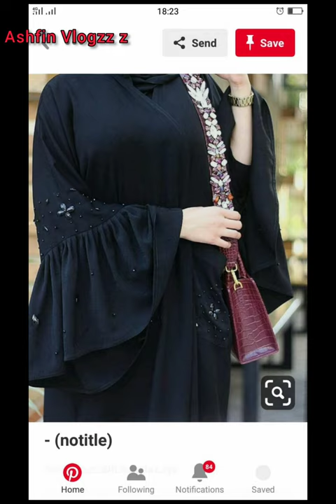Dubai model pardha / new collection / model pardha / 2021 new model collection /